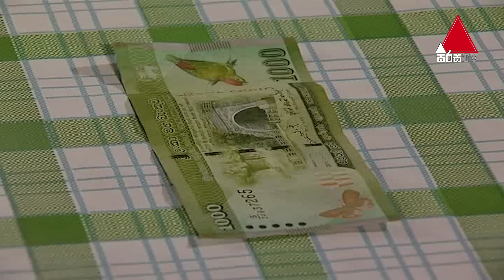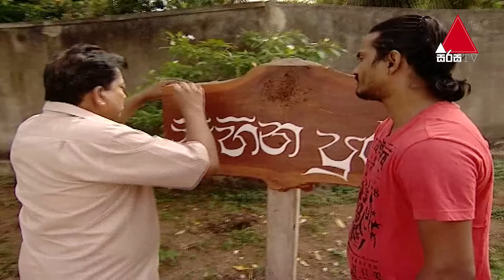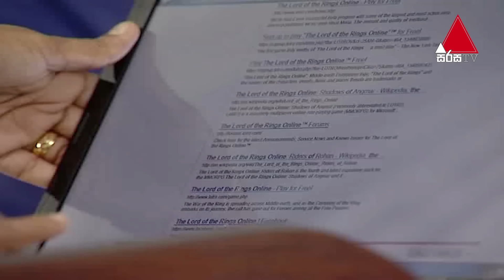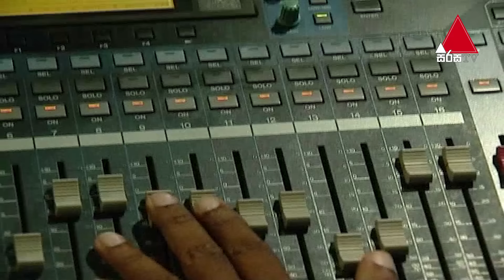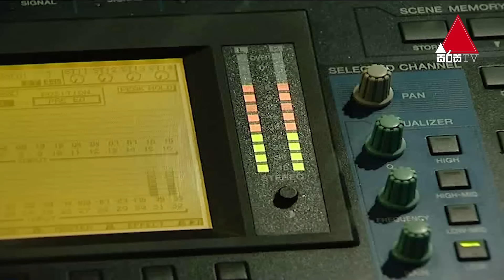Sihina Puraya (සිහින පුරය) | Part 69 | Sirasa TV